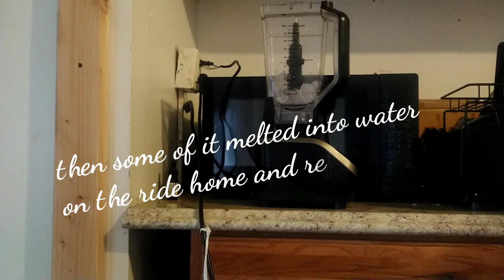Wawa ice Run Blender ice /Ice Vlog/Extended bites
I love Wawa ice, so Crunchy! Here it is blended. So Refreshing.